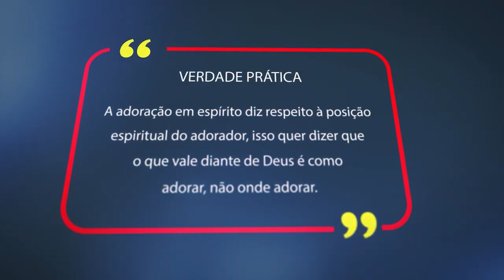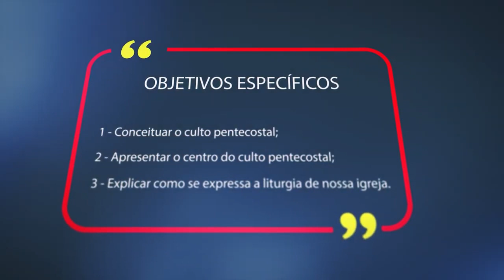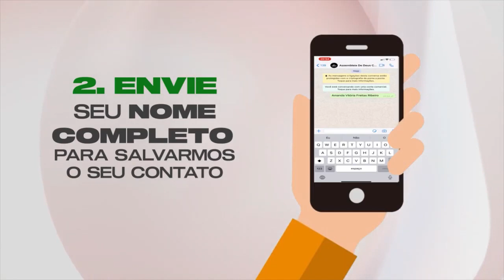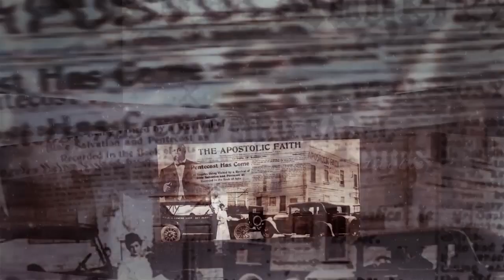Lição 7 - Cultuando a Deus com Liberdade e Reverência | LIÇÕES BÍBLICAS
Subsídios para preparação de sua aula de Escola Dominical da Lição 7 - Cultuando a Deus com Liberdade e Reverência.

No quadro Lições bíblicas de hoje, estudaremos com nossos professores a “Lição 7 - Cultuando a Deus com Liberdade e Reverência” (1º Trim./2021 - CPAD). Neste 1º trimestre de 2021estamos aprendendo sobre O Verdadeiro Pentecostalismo - A Atualidade da Doutrina Bíblica sobre a Atuação do Espírito Santo.